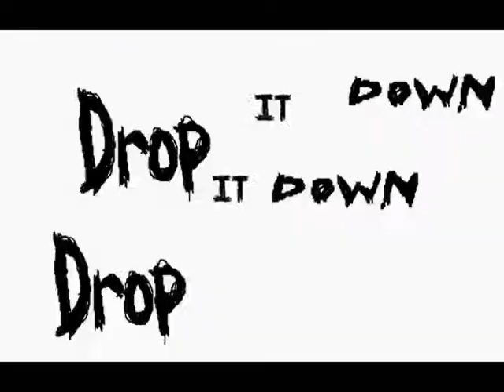Saukrates ft. Redman - Drop It Down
ft. Redman - Drop It Down